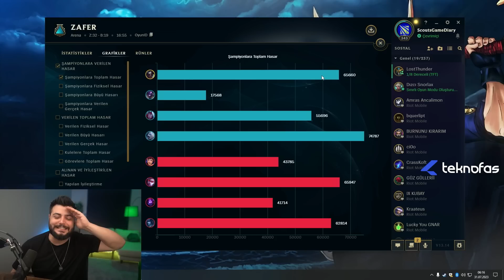Arena Modunda En Yüksek Lige Çıktık 😎 Gladyatör Liginde Herkes Efsane Oynuyor 👌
Selam Yakışıklı, Selam Güzellik! Bugün lole yeni gelen arena modunda en yüksek lige çıktık ve çok çekişmeli maçlar oynuyoruz. iyi seyirler :)

Yayın Takvimi 👉 Pazartesi - Çarşamba - Cuma 21:00 Twitch üzerinde